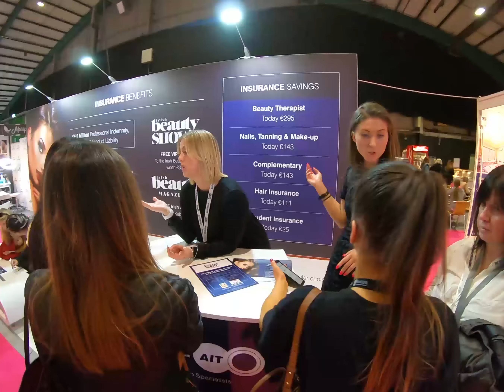Irish Beauty Show 2019